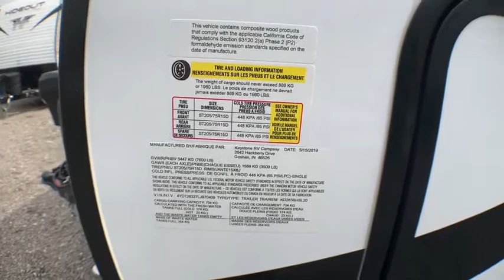2020 Dutchmen KODIAK ULTRA LITE 283BHSL Fort Worth, Dallas, Plano, Frisco, McKinney, TX NTT3577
NEW 2020 Dutchmen KODIAK ULTRA LITE 283BHSL available in Fort Worth, Texas at United RV. Servicing the Dallas, Plano, Frisco, McKinney, TX area.

United RV
5100 Airport Freeway